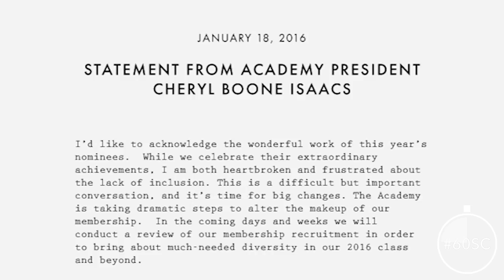60SC: OscarsSoWhite with Miki Turner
The Oscar nominations arrived last week. All of the Academy-nominated actors and actresses were white for the second year in a row. How did celebrities and the public respond? Where does the Academy go from here?